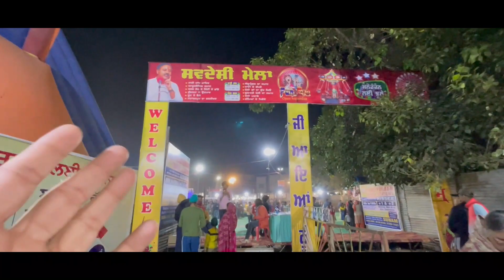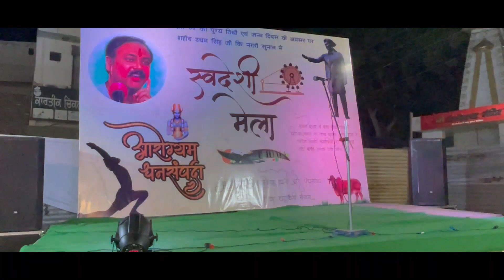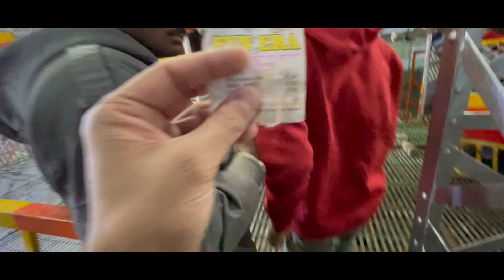सुनाम - शहीद उधम सिंह के गांव का मेला | बचपन की यादें ताज़ा करने को हो जाईये तैयार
बचपन की यादें ताज़ा करने को हो जाईये तैयार |
सुनाम - शहीद उधम सिंह के गांव मैं आपका स्वागत है |

In this vlog we will take you on a tour of how we used to enjoy as a kid when our parents take us to MELA in our childhood days.

Must visit their channel for such Awsm background music.